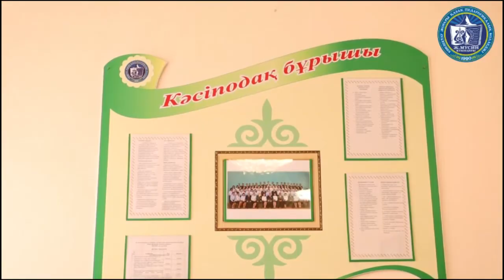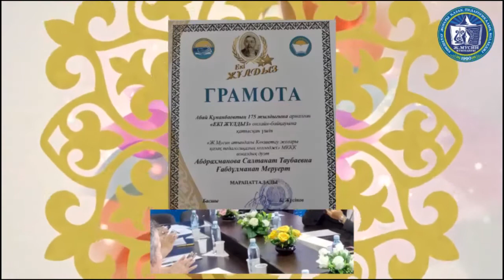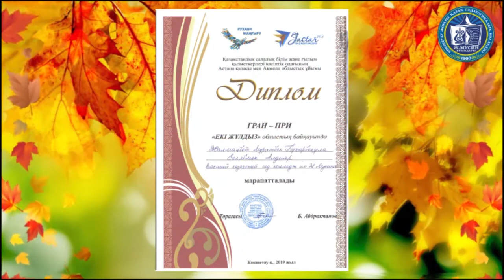"Үздік кәсіподақ ұйымы - 2020"